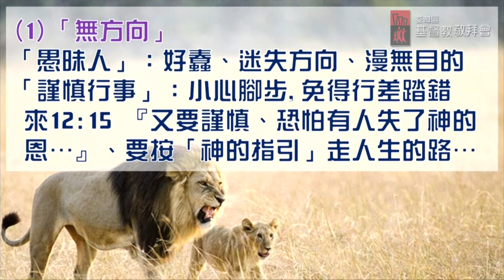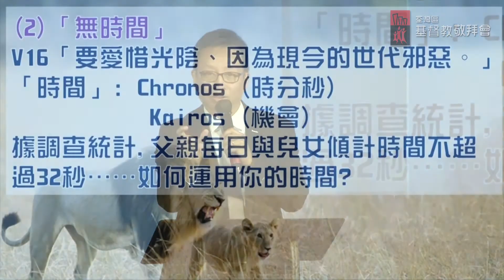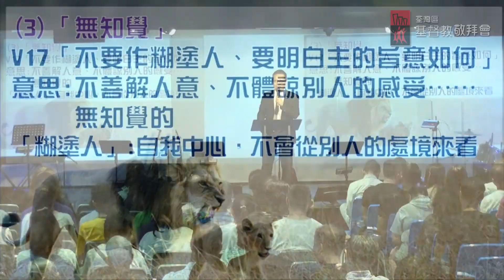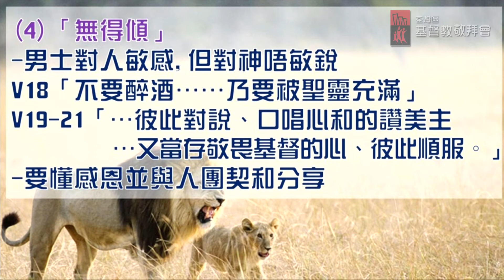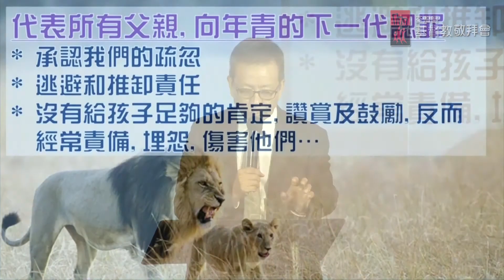20180617 爸爸的缺欠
主題：爸爸的缺欠
講員：凌建人長老
日期：2018年6月16及17日